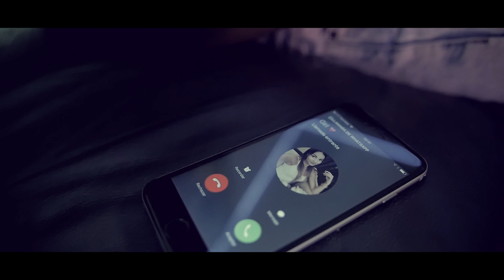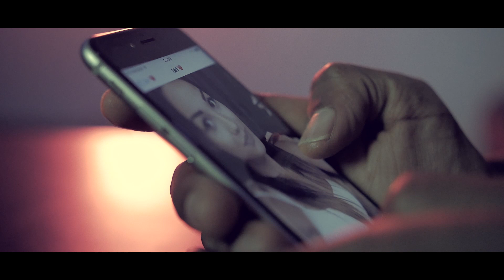Stee Ferrer & Leon Cormack - Waves [Prod.Deivol] (Videoclip Official)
Music video by Stee Ferrer & Leon Cormack performing Waves.
2016 - Latinoise Records / Lupion Videos.

Videoclip Official "Waves" by Stee Ferrer & Leon Cormack.
Producción Musical: Deivol.
Dirección y edición del vídeo: Lupion Vídeos.